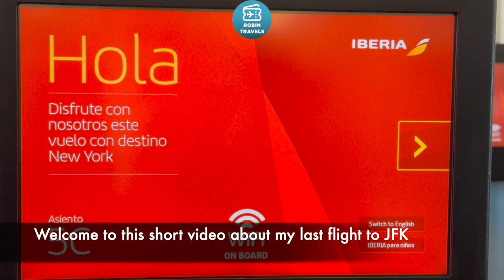BREVE RESUMEN DE MI VUELO A NUEVA YORK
Airbus A330-200
Business Class Madrid-Nueva York JFK
Seat 5C